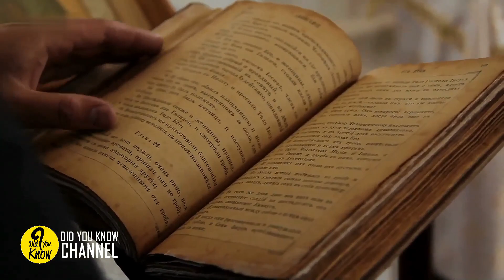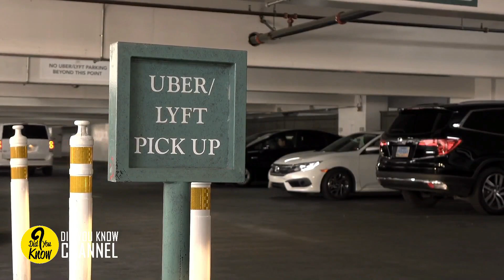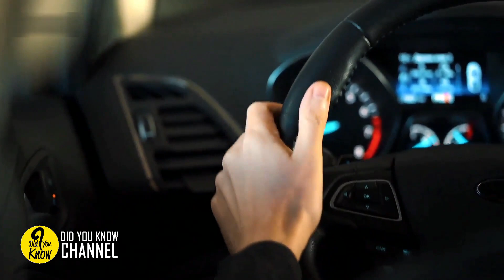Man Refuses To Sell His Home So His Rich Neighbor Tries Another Tactic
To say that Charles Crocker was irritated by his neighbor, Nicholas Yung, was a massive understatement. A rich railroad tycoon, Crocker wanted to buy up all of the residential space in the area, but Yung refused every offer that came his way. So Crocker, who was not one to take "no" for answer, dreamed up the pettiest scheme to get his way, which created one of the most bizarre neighborhood disputes in history.